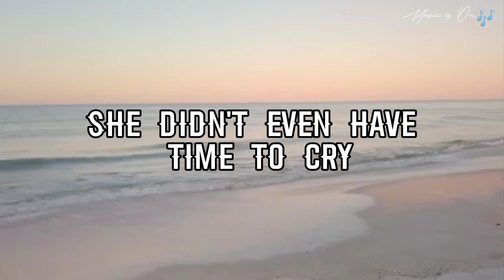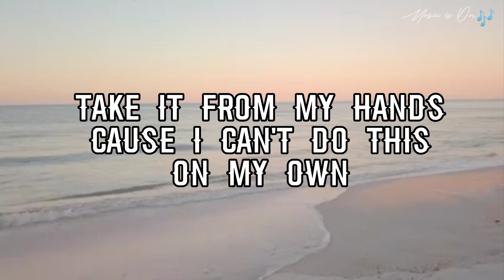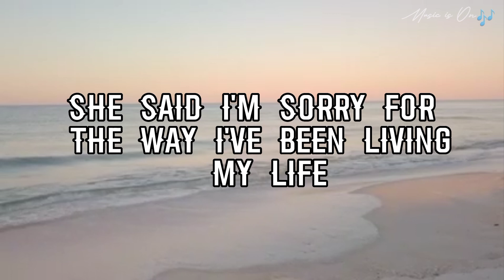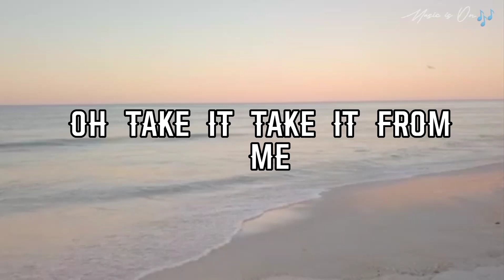JESUS TAKE THE WHEEL__CARRIE UNDERWOOD (lyrics)